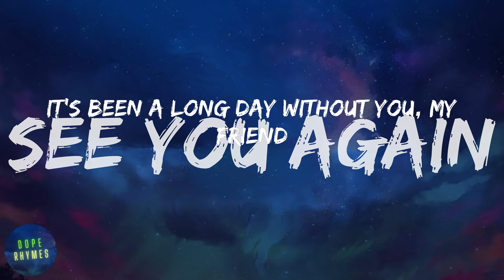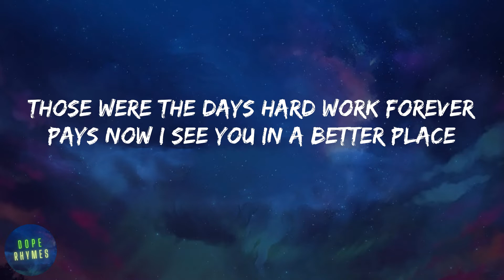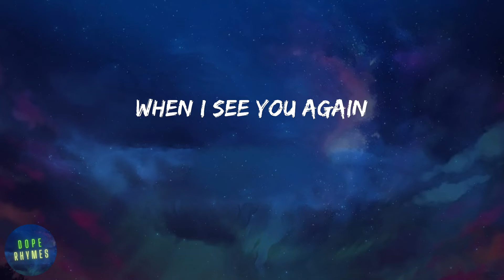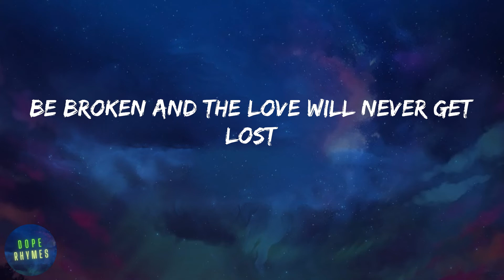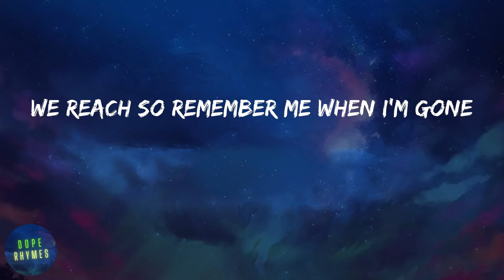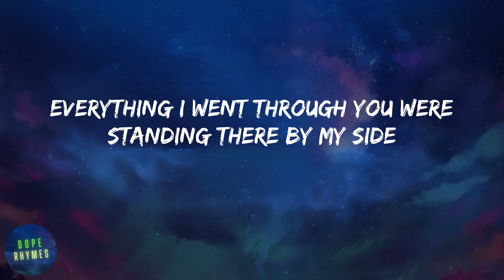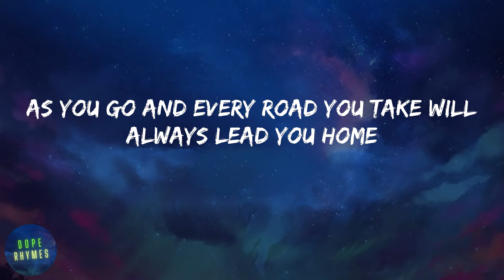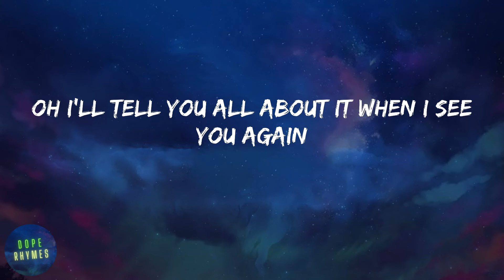Wiz Khalifa - See You Again (feat. Charlie Puth) (lyrics)